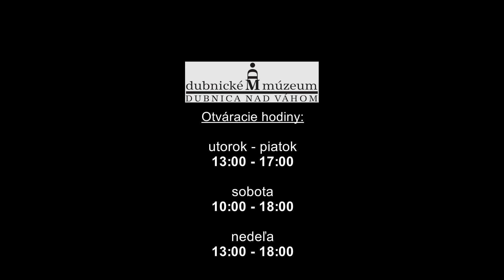Kremnická kamenina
reportáž o stálej expozícii vzácnej kremnickej kameniny.

kamera, strih: Martin F.
komentár čítala: Jarmila Bajzíková

Dubnické múzeum m.r.o.
Námestie sv. Jakuba 623/5
Dubnica nad Váhom

Otváracie hodiny:
utorok - piatok: 13:00 - 17:00
sobota: 10:00 - 18:00
nedeľa: 13:00 - 18:00